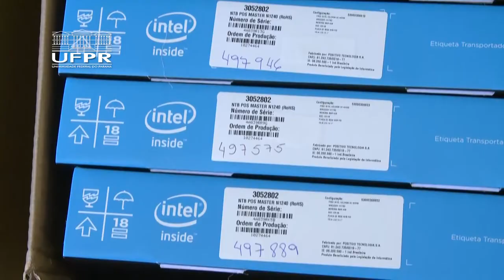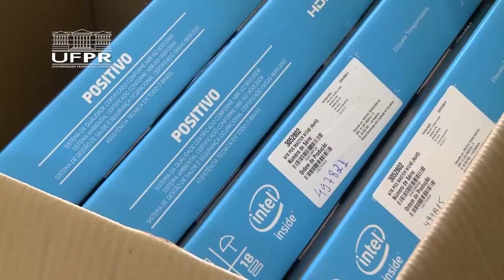Informa | Empréstimo de equipamentos para inclusão digital de alunos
Devido à pandemia do coronavírus, as aulas na UFPR tiveram que migrar para o universo digital. Após promover um levantamento para entender as necessidades dos alunos, a Pró-reitoria de Assuntos Estudantis abriu editais para o EmpréstimoDeEquipamentos para acompanhar as atividades do PeríodoEspecial. Alguns alunos já receberam os equipamentos e um novo edital será aberto.